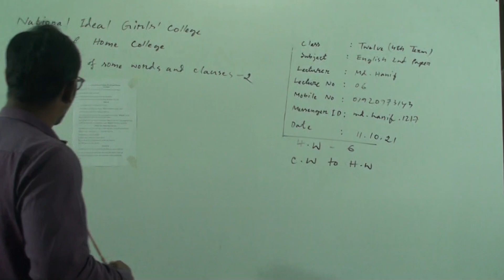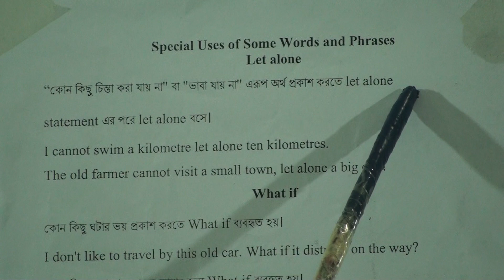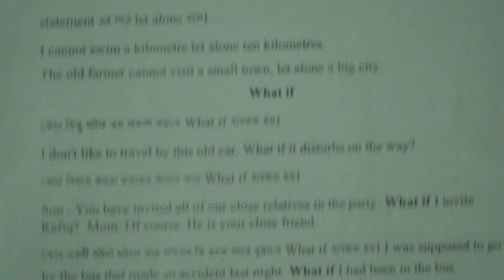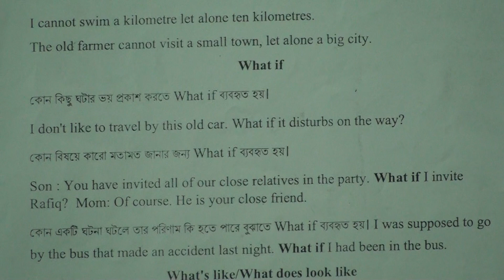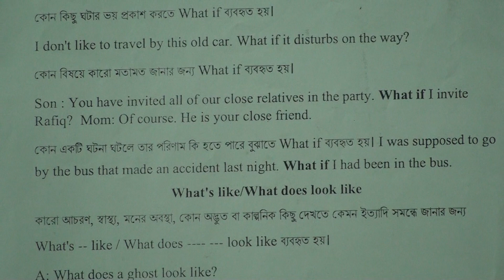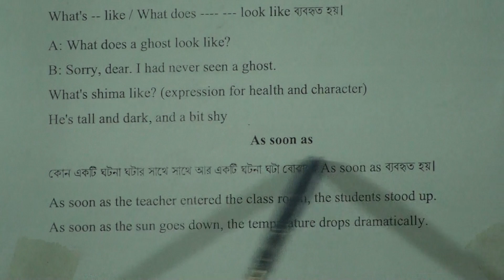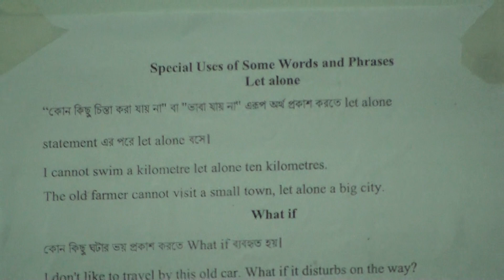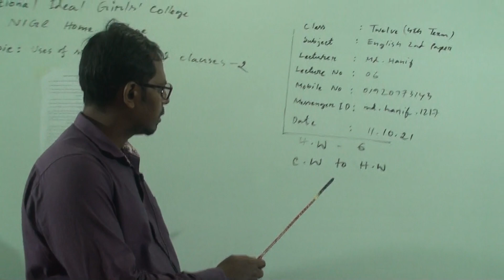Class: Twelve (4th Term), Subject: English 2nd , Lecture No: 6, Uses of some words and Clauses-2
Class: Twelve (4th Term)
Subject:  English 2nd Paper
Lecture No: 6
Topic:  Uses of some words and Clauses-2
Lecturer: Md. Hanif